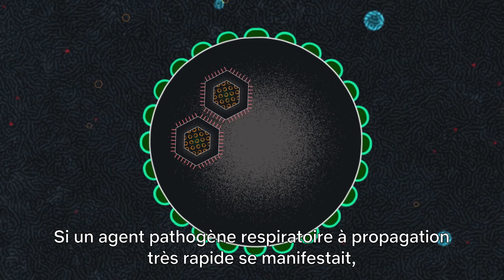Le coronavirus, en bref | Bande-annonce | Netflix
En 2020, le monde a changé. Pour comprendre comment le Covid-19 est devenu une pandémie, le format “Le coronavirus, en bref” te l’explique en 30 minutes. Et c’est disponible.

À propos de Netflix:
Avec 183 millions d'utilisateurs payants dans plus de 190 pays profitant de séries, documentaires et films dans une multitude de genres et de langues, Netflix est le leader mondial du divertissement en streaming. Grâce à un forfait sans engagement, les abonnés Netflix bénéficient d'un accès illimité aux programmes, où et quand ils le souhaitent, sur les écrans connectés.